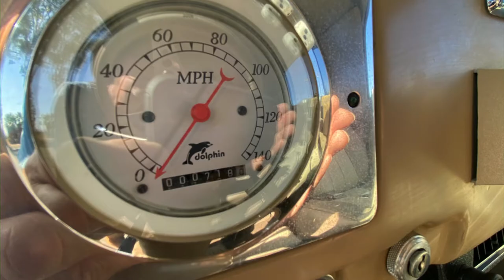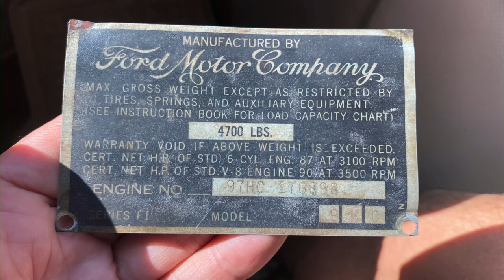1949 Ford Panel Truck Street Rod SOLD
1949 Ford Panel Truck SOLD
302 V8 Crate Engine 4BBL Edelbrock 650CFM Carburetor
HEI electronic ignition Distributor + MSD Street Fire Multi spark ignition box
Custom Long Tube Headers with electric cut outs + dual exhaust perfect for local cruise nights. Not too loud put just right rumble.
Thermostat controlled electric cooling fan
Chrome valve covers and air cleaner
Brand new brake booster
3 Speed automatic transmission shifts silky smooth
Mustang 2 front suspension rides nice and straight.
Working Cold Air Conditioning with billet Aluminum pulley
Chrome and polished aluminum Serpentine belt system.
Power Steering with close ratio steering box
Power Windows
Front and Rear anti sway bars
Custom Dolphin Speedometer and gauge cluster.
Very nice Complete custom interior with virtually zero wear. Two tone tan and sand color vinyl interior
with custom matching headliner, door panels + bucket seat surrounds. From drivers seat is 6 way power + both seats are super comfortable fully reclining buckets. Lokar shifter with custom matching tan colored boot, matching painted dash + tilt steering column with Lacarra Leather wrapped billet steering wheel.
Pioneer AM/FM/CD/DVD/Navigation AVIC-N1 stereo system
with front 6x9 speakers + rear 6x9 speakers make very nice sound.
Custom Oak wood bed is super nice like brand new. Rear door open and close with dual position stops + matching vinyl panels.
15 year old restoration with only 700 miles on the build + been stored in garage.
Black paint has very nice clear coat with nice lines. The clear coat has held up very well as you can see in the pictures and the video.
Budnik Billet Aluminum Chrome wheels / 235/50R/18 front + 255/50R19 Rear Kumho Directional Tires
This 49 panel wagon draws lots of attention at car shows and cruises. Award winner for its unique style and custom presentation. Drop your logo on the outside and it would be an unmistakable image.
Mechanically this panel wagon is very dependable and functional. Over $100K was spent on this custom build and endless hours of restoration.
Clear California Title + Current California DMV Registration